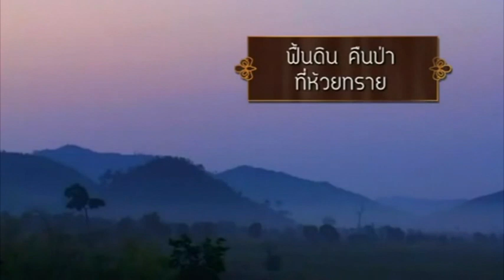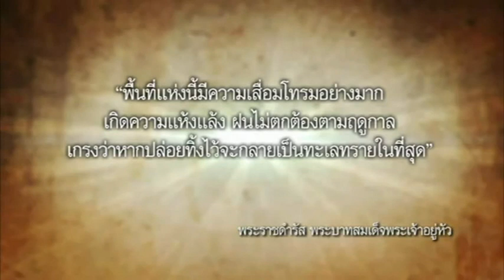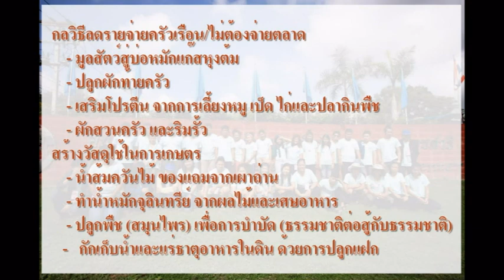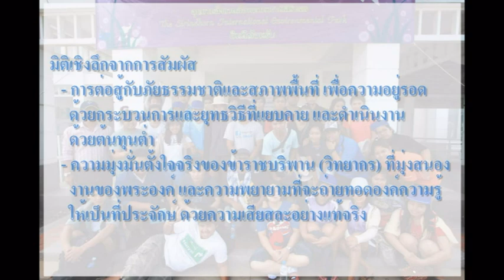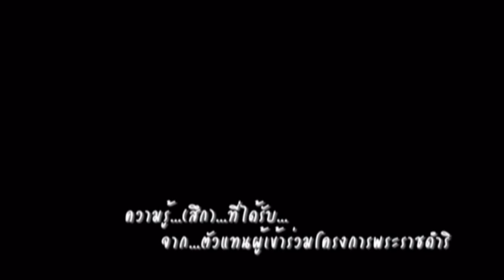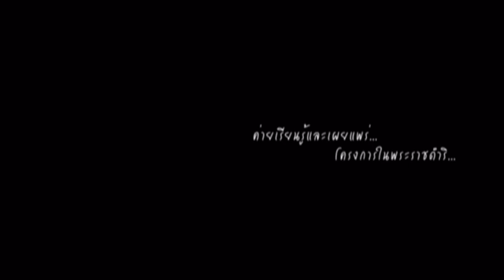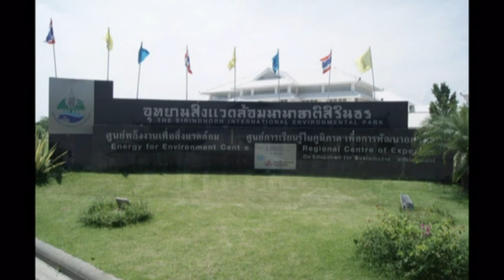ค่ายเรียนรู้และเผยแพร่โครงการพระราชดำริ เครือข่ายภาคตะวันตก (1)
บรรยากาศโครงการพัฒนาศักยภาพนิสิตนักศึกษาสถาบันอุดมศึกษาเครือข่ายภาคตะวันตก ค่ายเรียนรู้และเผยแพร่โครงการพระราชดำริ วันที่ 12-20 ตุลาคม 2555